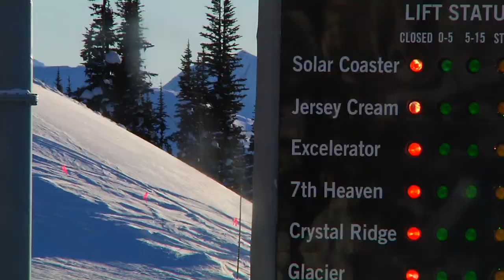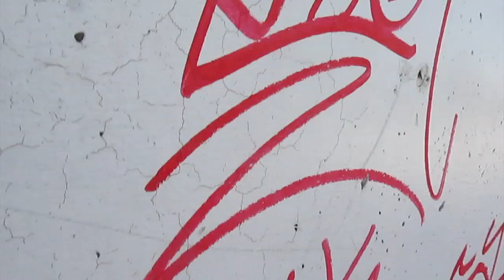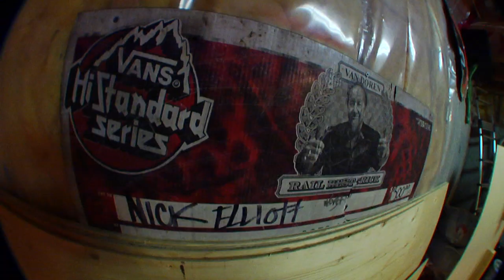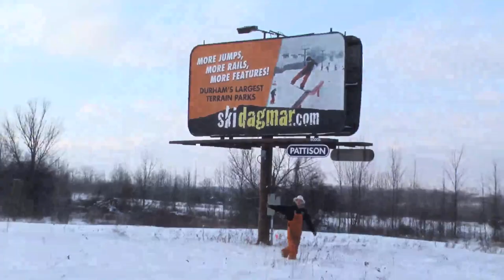welcome to MOUNT MOUNTAIN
we welcome you, and ask you to invest in a mountain that only exists in your head.

Timebomb Trading, Thirtytwo, Dragon, Stance, K2, Beaver Wax, King Snow, & Dinosaurs Will Die

this footage is so old I forget who all I should be thanking. so thanks whoever you are.
video by Colter Heard